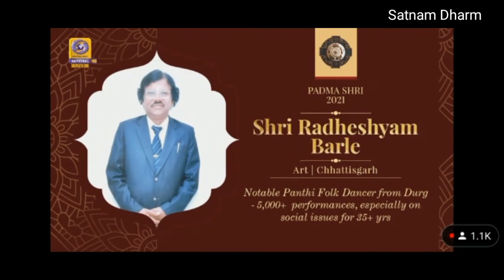पंथी नृतक राधेश्याम बारले जी को पद्मश्री सम्मान से सम्मानित किया रास्ट्रपति रामनाथ कोविंद ने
समस्त सतनामियों का पद्मश्री गौरव राधेश्याम बारले